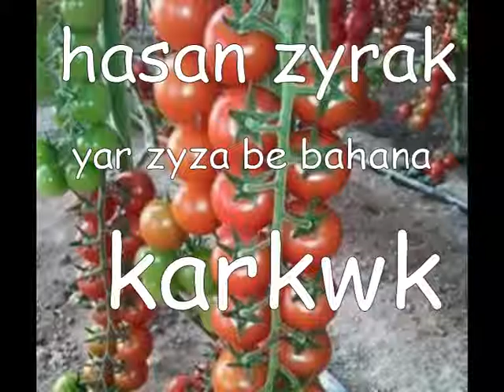hasan zirak yar zyza be bahana karkwk